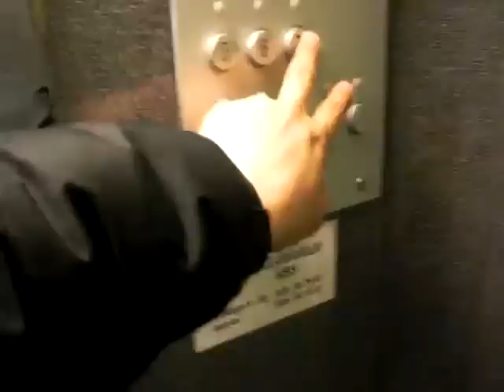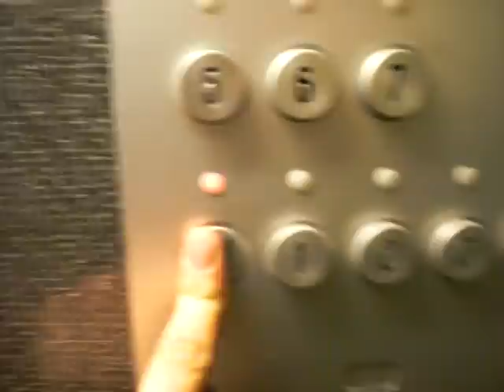KONE traction elevator.